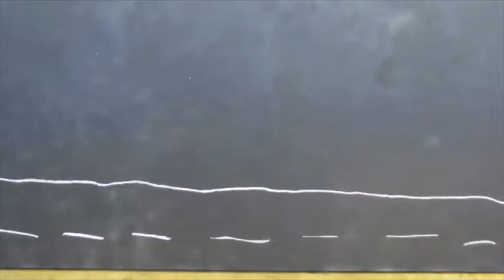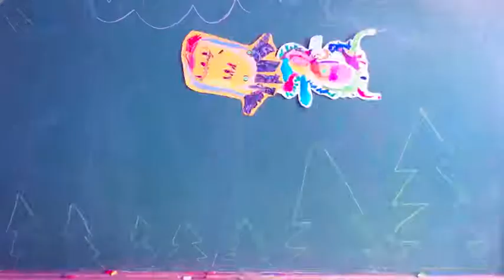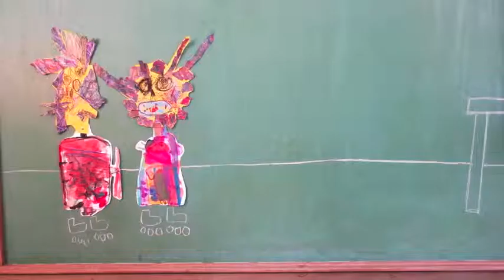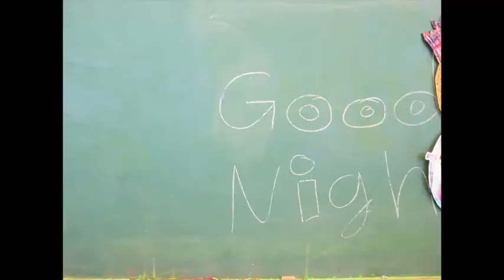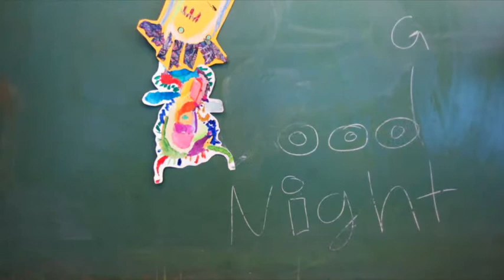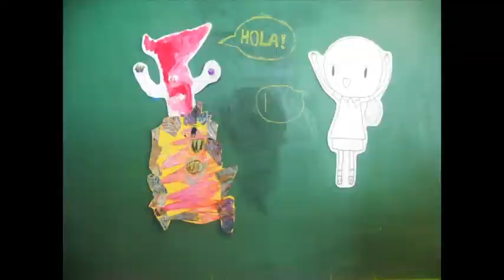Monster Animations Collaboration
This stop-motion animation collaboration was made using Kindergarten created monster's from Ms. Alexy's art class. HS video production and Advanced studio art students, along with some of Ms. Larsen's 6th grade class, helped bring them to life.